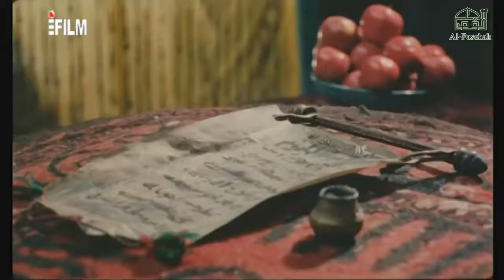Shaheed e Kufa Episode - 13